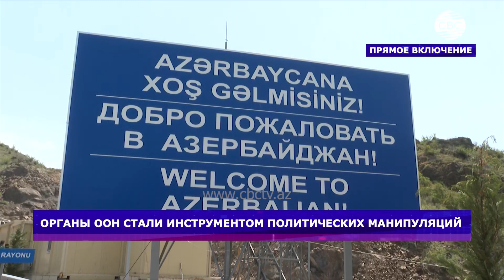Политические манипуляции от ООН - комментарий Ильяса Гусейнова